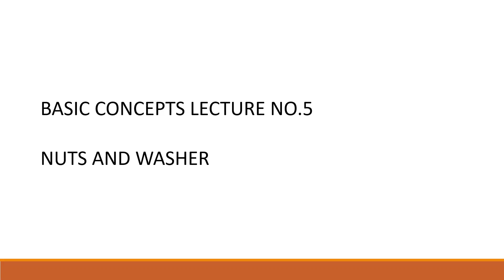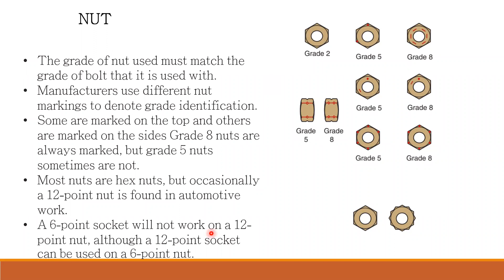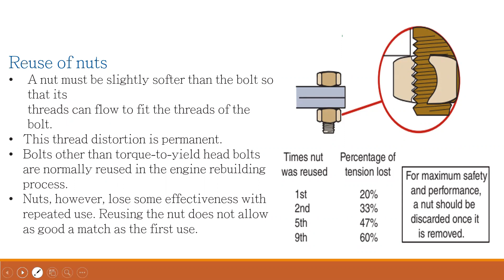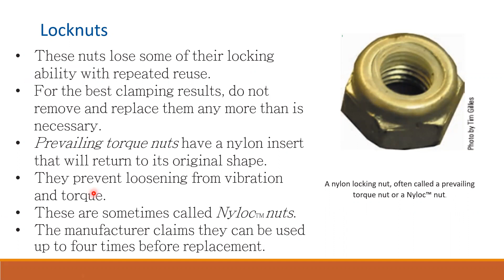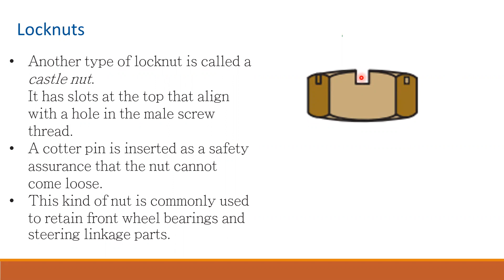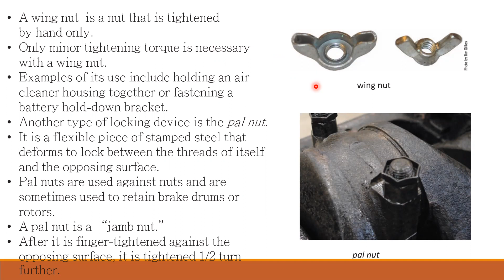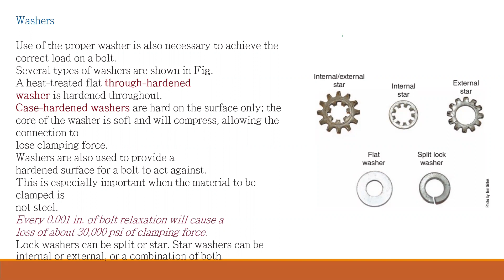BASIC CONCEPTS LECTURE 5